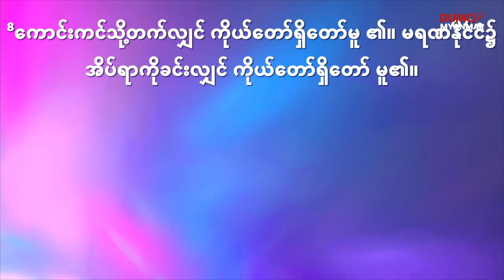ဘုရားသခင်မျက်မှောက်တော်ထင်ရှားခြင်း | Sayama Moh Moh Naing